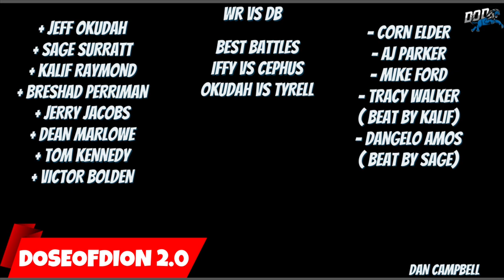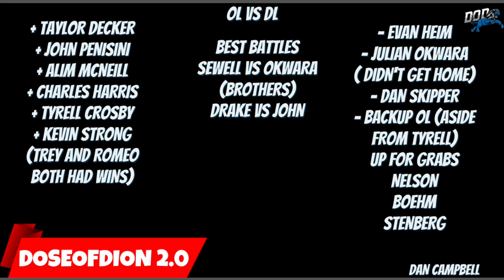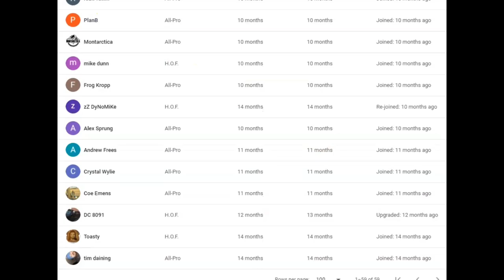First Padded Practice HEATED/ Jermar Shines: LionsTraining Camp Day 6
or ftfn follow on instagram, twitch